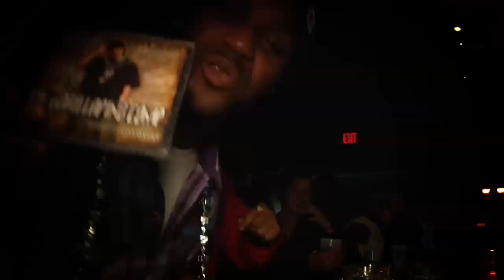NUMP "NUMPtroduction" EXCLUSIVE VIDEO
NUMP
"NUMPtroduction 2 Da Game"
STUDENT OV DA GAME
3030 SICK WID IT RECORDS

DIRECTED, SHOT & EDITED BY GINOROCKS
ONIGMAI PRODUCTIONS